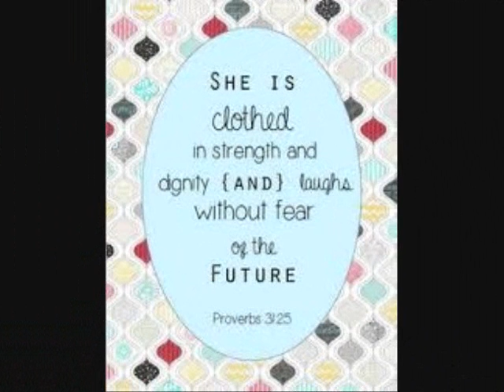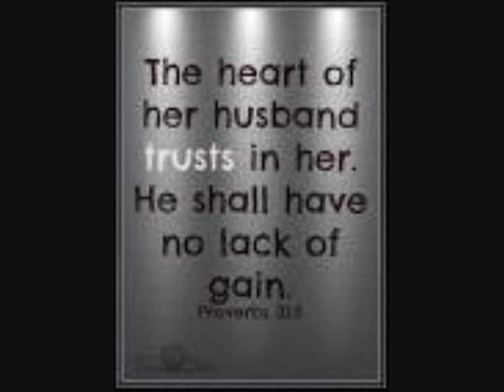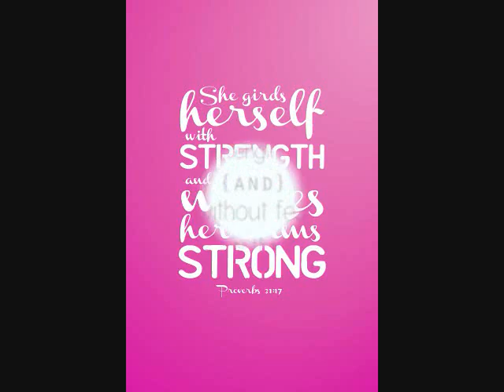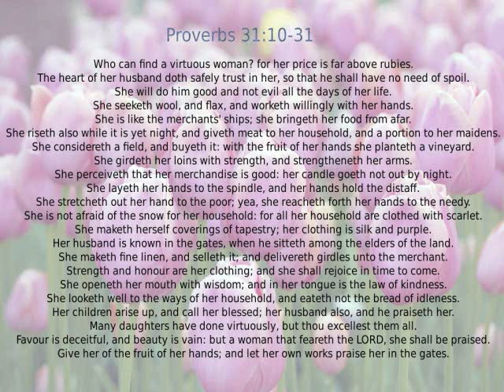Happy Mothers Day 2014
My Mom singing Old Sun Bonnet  50 years ago.